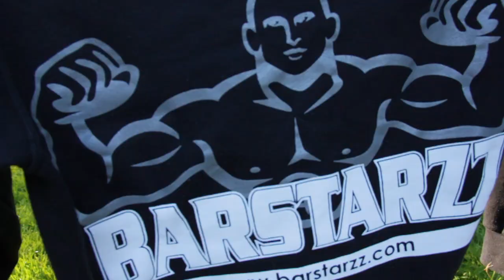DUTCH BARSTARZZ ( Barstarzz Amsterdam )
Motivation freestyle video by Barstarzz Amsterdam.

Barstarzz is an international workout team put together to inspire the world to workout. Barstarzz train their bodies through Creative Calisthenics,